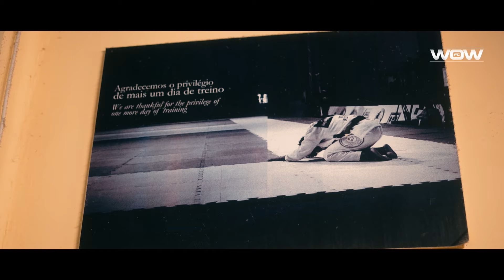El Camino a WOW 15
¡Este sábado 14 de septiembre empezamos la temporada con WOW 15 en Madrid!

 Abrimos un fightcard historico con el combate estelar entre Hecher "The Guanche Warrior" Sosa y el brasilero Douglas Felipe Porto , siguiendo con un duelo espectacular entre Nikolay Grozdev y Misha Goriashvili, Rafael "Leprechaun" Calderón busca la victoria frente a Davi Santos, entre otros grandes combates, que harán de esta una velada inolvidable.

Camino a WOW 15
Idea Original | @balacapoeiramma
Producción | @catabuteler @ludillet.sigue
Cámaras | @15rge @jeff_raww
Edición | @puntonacho
Voz  | @speakergutierrez